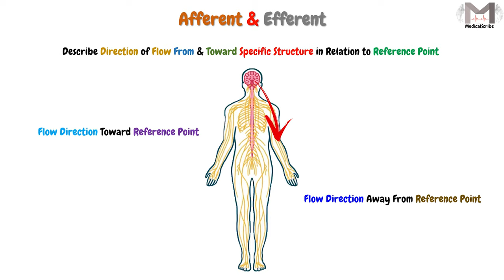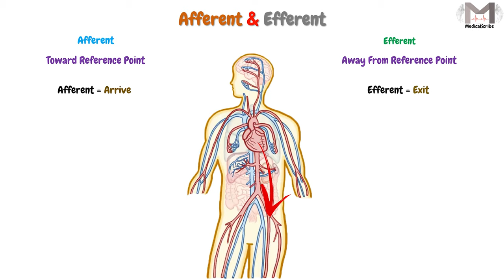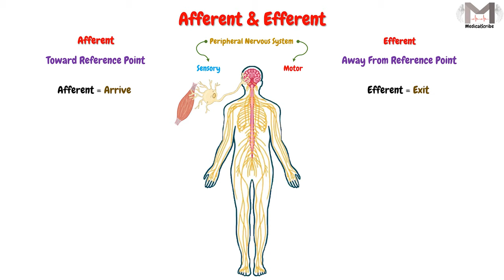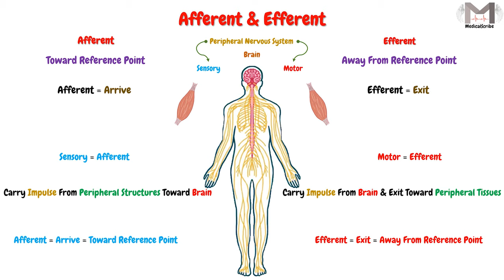37. Afferent & Efferent Terms || مصطلحات الوارد و الصادر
▶️Video Chapters:
00:00 Welcome & Topic
00:16 Afferent & Efferent Terms
00:43 Afferent Mean
00:49 Efferent Mean
01:03 How to Memorize Afferent
01:30 How to Memorize Efferent
01:52 Examples About Afferent & Efferent Terms
03:52 The End